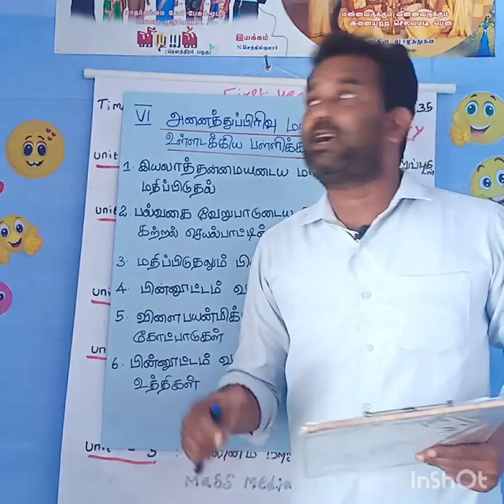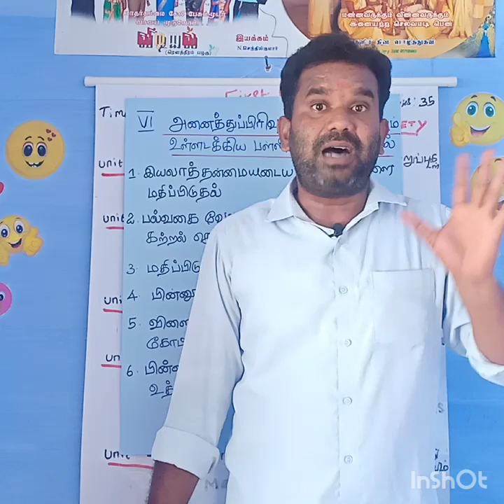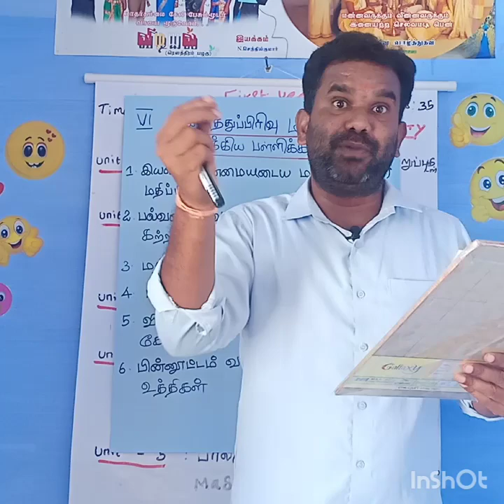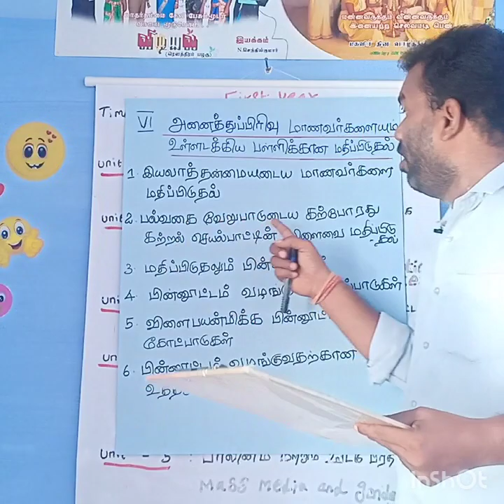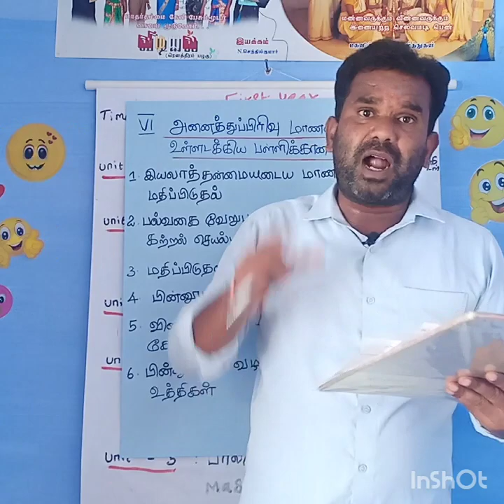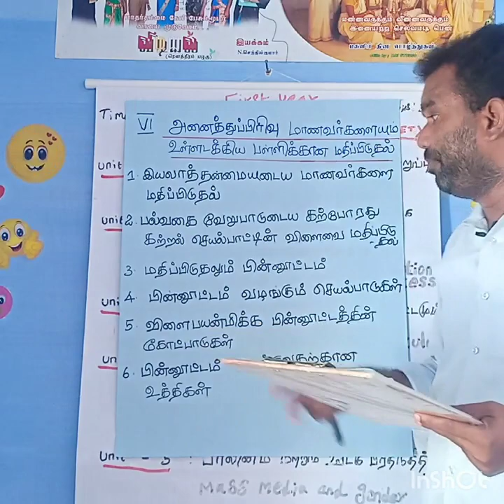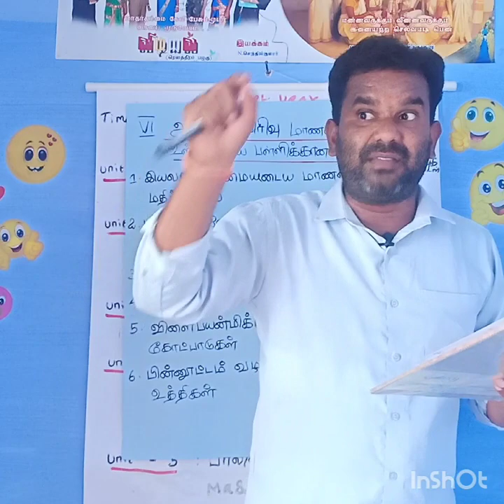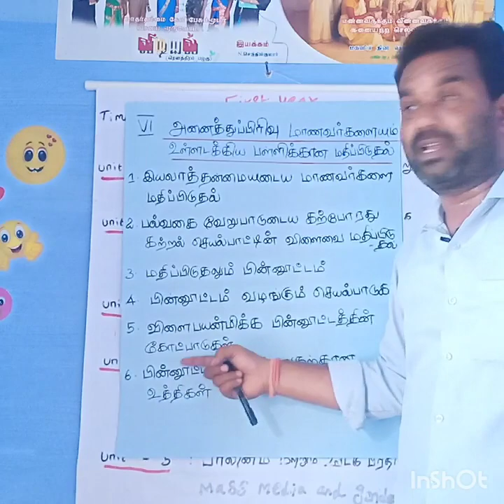Assessment for learning (unit 6 )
Assessment in inclusive School